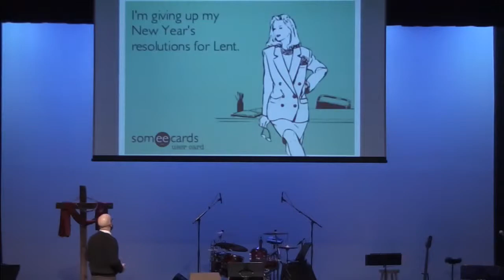2019 03 31 Grace For The Humble